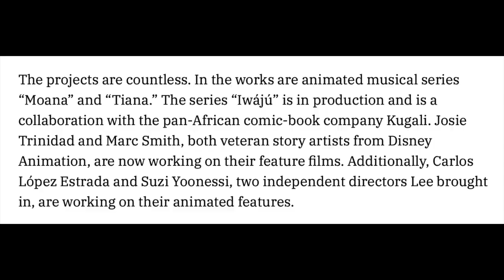Walt Disney Animation directors for 2024 and beyond | Josie Trinidad, Marc Smith and Suzi Yoonessi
In a recent article for Variety Chief Creative Officer of Walt Disney Animation Studios shared the names of 3 future feature film directors: Josie Trinidad, Marc Smith and Suzi Yoonessi.  Watch this video to find out more about them!